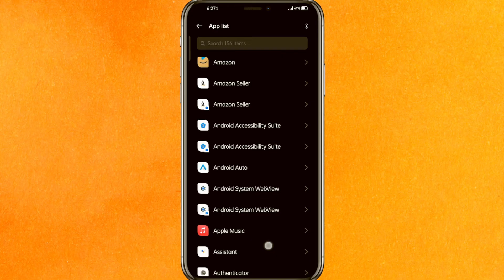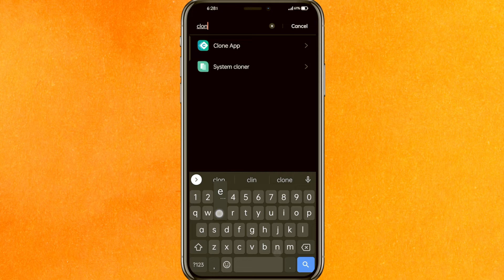✅ How To Fix Clone App Not Working 🔴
About this product:

In computing, a clone is hardware or software that is designed to function in exactly the same way as another system.[1] A specific subset of clones are remakes (or remades), which are revivals of old, obsolete, or discontinued products.